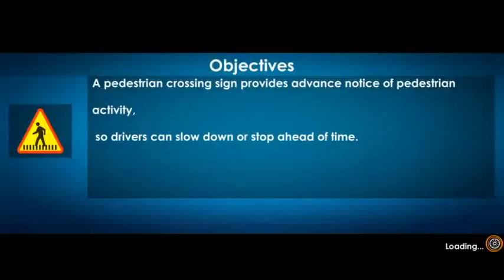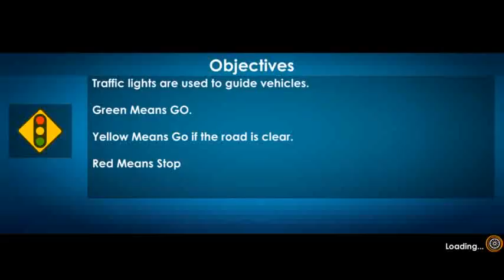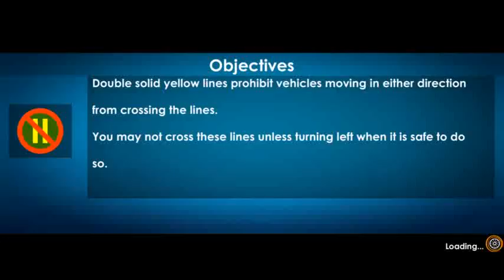City Car School Driving Simulator:2021 Parking Pro Games ## Best 👍👍 Gameplay for Android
For Download game car games in car driving school simulator & perfect car parking games skill